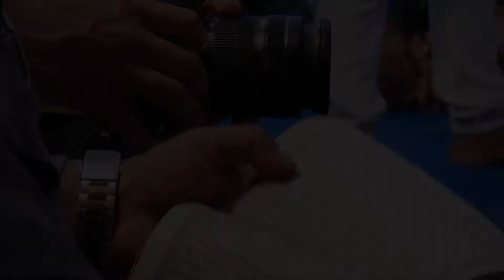Sagar jyoti PART 6